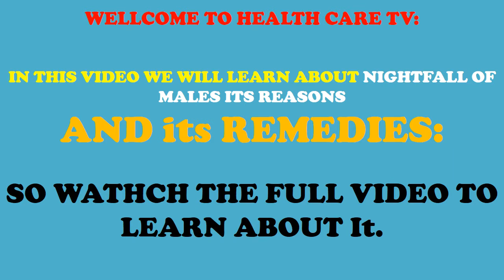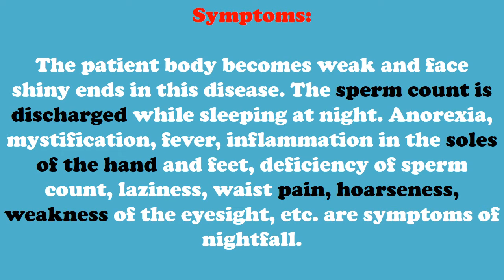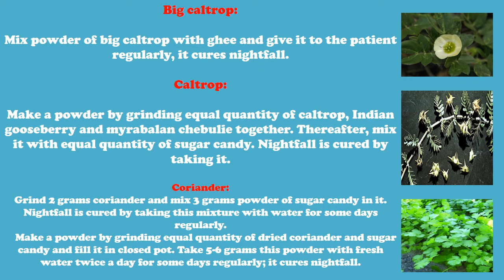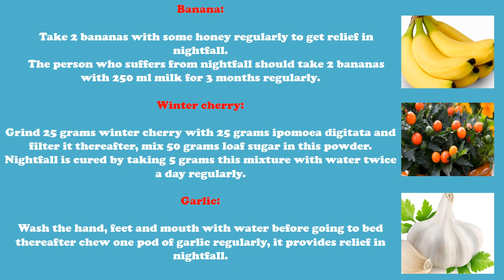Nightfall treatment - Nightfall treatment at home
Introduction:

If sperm count is discharged while sleeping at night or caused by obscene dreams, it is called nightfall.
Causes:

Nightfall can occur due to eating spicy foodstuff, tea, wine and drinking hot milk at night, watching obscene movies, the walking of the boys and girls in blank places, feeling about sex every time, excessive thinking about the girls, seeing body parts of the girls with lustful heart, excessive sex, thinking about touching to any girls, etc.

Symptoms:

The patient body becomes weak and face shiny ends in this disease. The sperm count is discharged while sleeping at night. Anorexia, mystification, fever, inflammation in the soles of the hand and feet, deficiency of sperm count, laziness, waist pain, hoarseness, weakness of the eyesight, etc. are symptoms of nightfall.
Treatment by different drugs:

Rose:

    Make a powder by grinding rose flowers with small euphorbia hirta and mix it with equal quantity of sugar candy. Nightfall is cured by taking this mixture with water.
    Break 4-5 flowers of rose and wash it with clean water. Separate petals from the flowers and mix it (petals) with equal quantity of sugar candy powder. Take this mixture with light hot milk, it provides relief in nightfall. This process can use for some days regularly.
    The person who suffers from nightfall should take syrup of rose.

Gulakanda:

Take 5-10 grams gulakanda with mixed milk of sugar candy twice a day regularly, it provides relief in nightfall.

Big caltrop:

Mix powder of big caltrop with ghee and give it to the patient regularly, it cures nightfall.

Jambule:

    Nightfall is cured powder of 4 jambule stones with water twice a day regularly.
    Nightfall is cured by taking 3 grams powder of jambule stones with water twice a day regularly.

Banana:

    Take 2 bananas with some honey regularly to get relief in nightfall.
    The person who suffers from nightfall should take 2 bananas with 250 ml milk for 3 months regularly.

Garlic:

Wash the hand, feet and mouth with water before going to bed thereafter chew one pod of garlic regularly, it provides relief in nightfall.